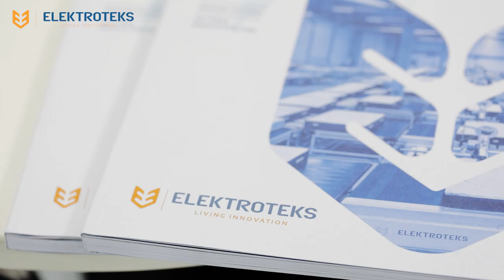Elektroteks @ Interzum Cologne 2019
Elektroteks exhibited the leading-edge bedding automation technologies at Interzum Cologne 2019.